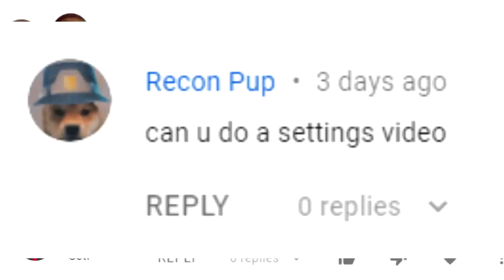The Best Linear Settings for Aimbot 🐣 | BrockPlaysFortnite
Here is my settings video if you wanna be cracked like me 🐣